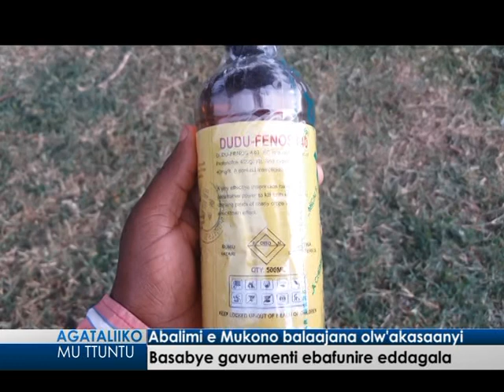Abalimi e Mukono balaajana olw'akasaanyi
Basabye gavumenti ebafunire eddagala.

 Agataliiko mu Ttuntu 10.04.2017  Kayunga